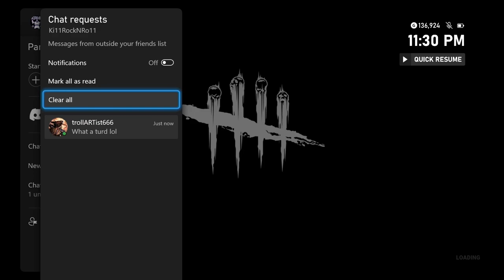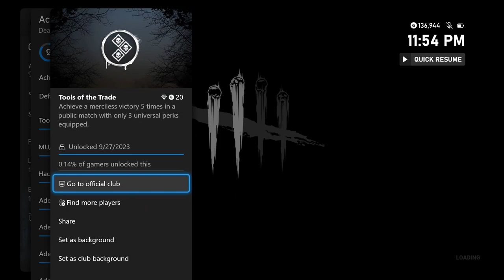Achievements By Daylight: Tools Of The Trade Finale - "DEERSTALKER IS GOD TIER!"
xxxxxxxxxxxxxxxxxxxxxxxxxxxxxxxxxxxxxx